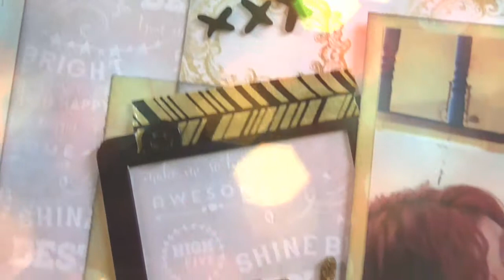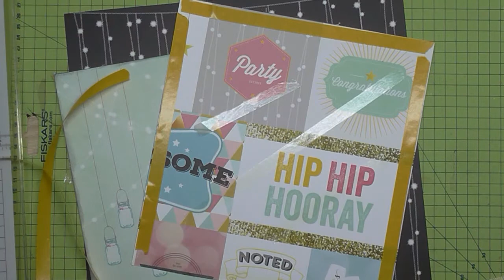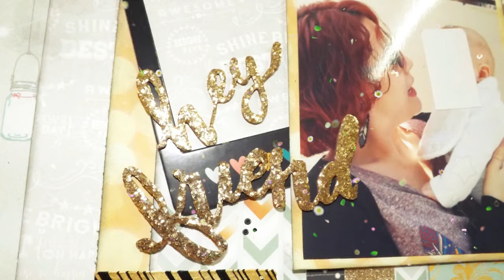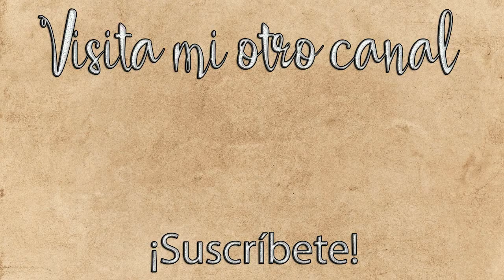Reto de mayo para MP: LO siguiendo un sketch - Hey Friend || La Casita de Gominolas